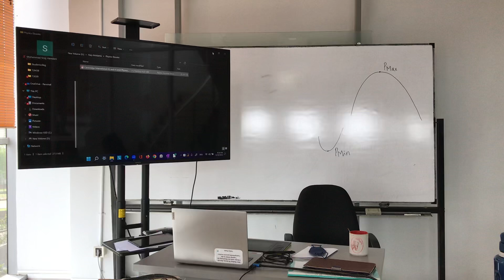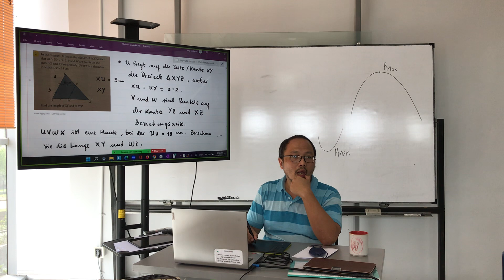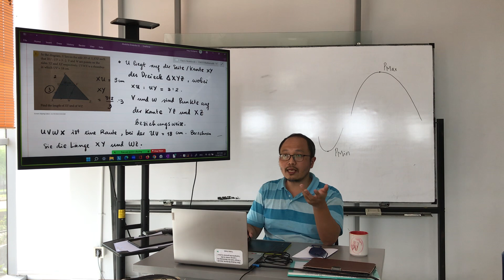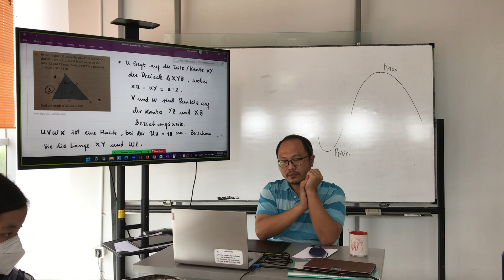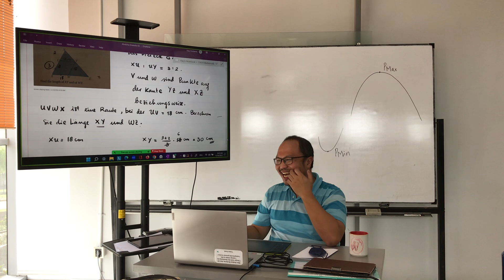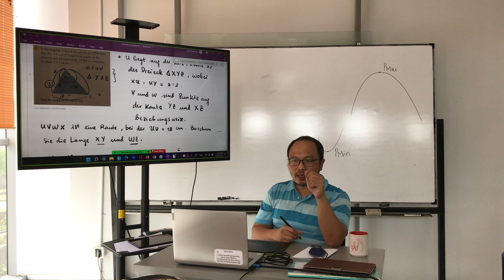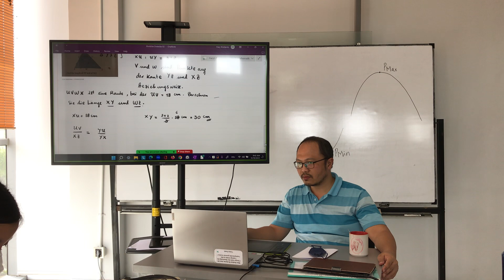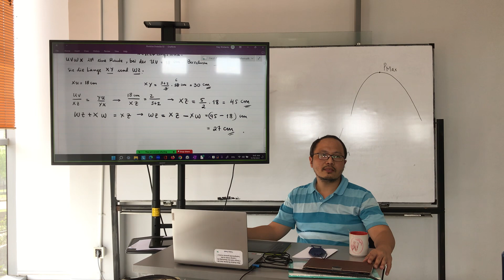Berechnung der Kantenlängen bei ähnlichen Dreiecke - die Fortsetzung